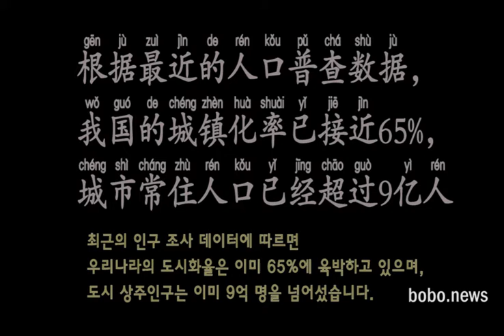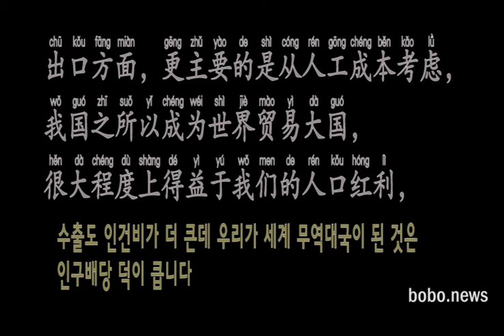china城镇常住人口超9亿，为何还要继续城镇化？china 도시 상주 인구는 9억 명이 넘는데 왜 도시화를 계속해야 합니까?